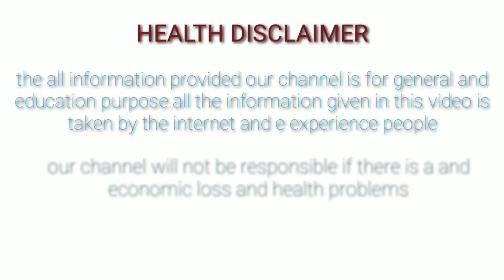दुखी जीवन को खुशहाल बना देगा,धरती का अमृत है यह,बवासीर,दाद खाज,नसों की कमजोरी,सफेद बाल,तुतलाना.....